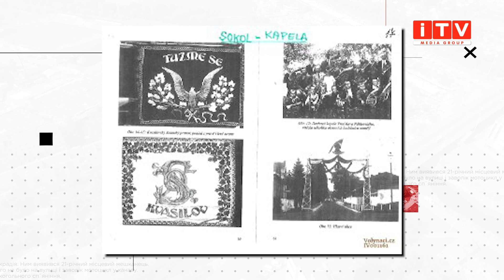У Квасилові відсвяткували 576-у річницю селища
Квасилову 576 років. За цей час селище було і центром затятих пивоварів, і потужним виробником сільгосптехніки. Історію Квасилова у двох томах виклала місцева жителька, письменниця Анна Лимич. А в день Петра і Павла , під час велелюдного святкування, отримала грамоту за свою роботу. Про це у  матеріалі.